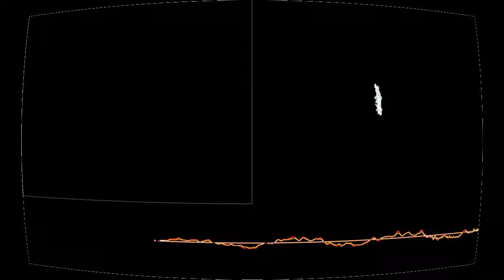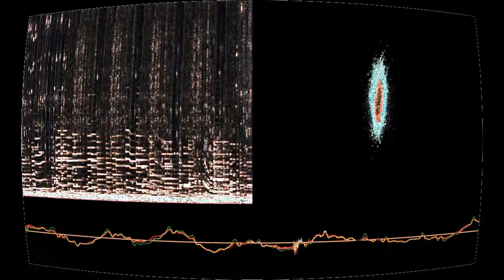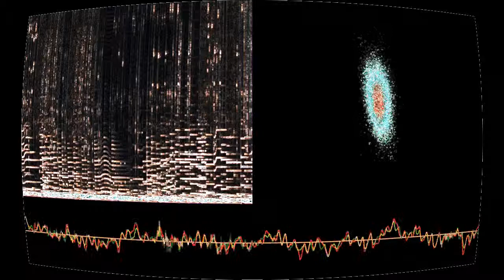The Weird as I Found It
“The Weird as I Found It” by Howdy Persephone